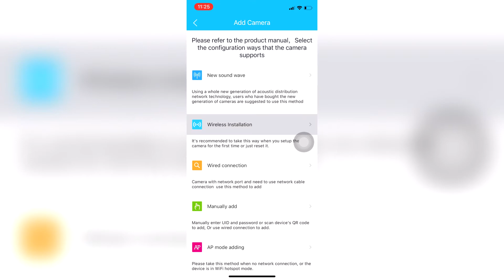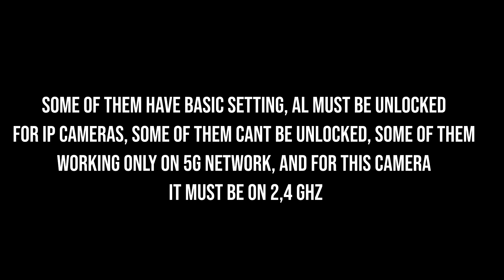How To Fix IP Camera Offline Problem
New Router Thats Works With IP Cameras
Offline problem with installation new IP camera? Here is my solution and fixed problem, so you dont have to waste time resarching and testing solutions. If you find you in same problems like this one in video, then you have to do some of these 3 options. First is to change your 5 ghz router network to 2,4 ghz, cuz cameras works only on that frequency. Second solution is to change, or unlock setting in your router for IP cameras (if your router have these settings or if your router gives you to reach them), mine doesnt have that solution, and I came to third solution that I do, that is a new router that is better and have some of these, or already setted like it was.
I suggest to test or try to install camera on oter routers, and that is thee easiest and free way to find best one for your IP camera.
Model of my new router is: ZTE ZXHN H298N router